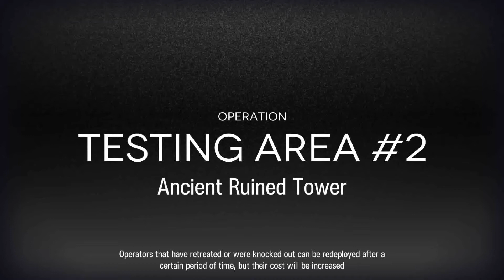[ARKNIGHTS] Defence Protocols - Testing Area # 2 Upper Level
Battle starts at 0:40

Tight start for me. I still let the first golem leak, but with less HP since it's easier on the other player. Level gets easier if you have mudrock.